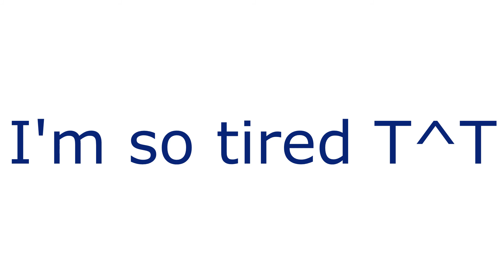I'm Gonna Show You |Animation Practice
Fucc this is so BAD